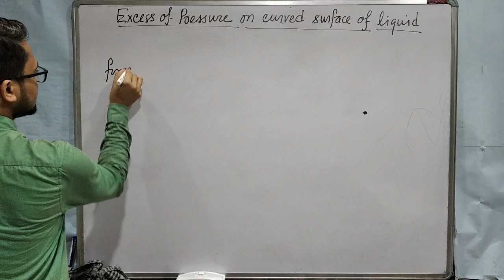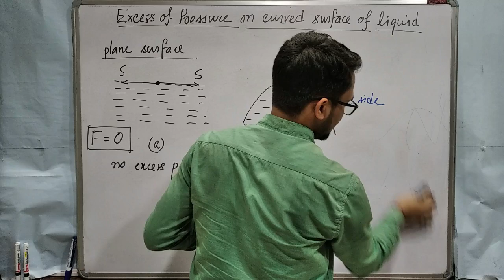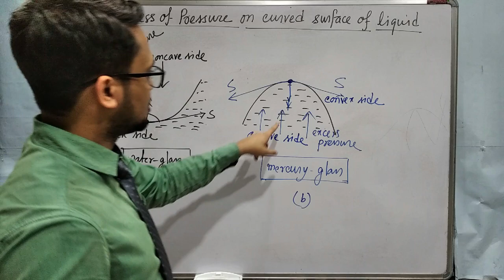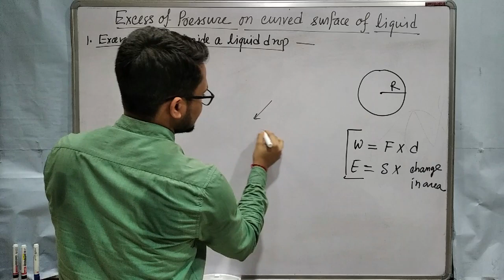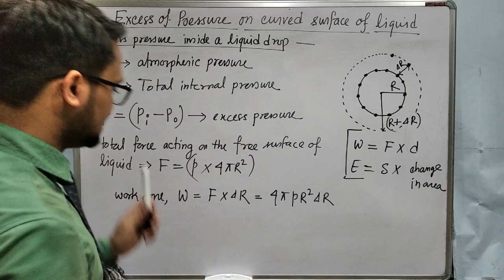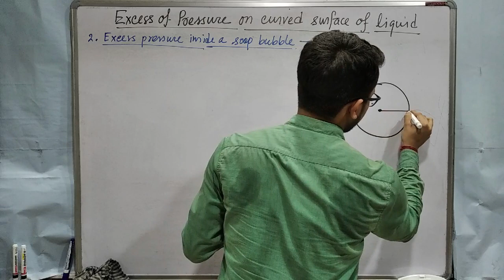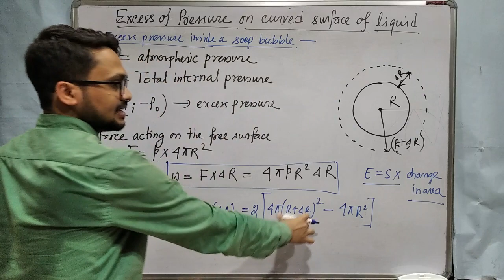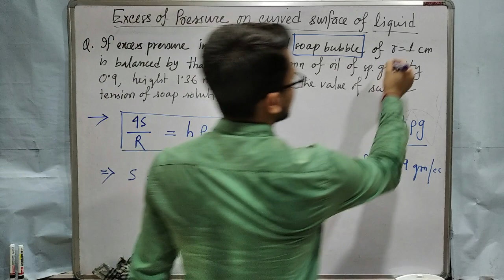Surface Tension: 02_Excess of Pressure on the Curved Surface_(Class 11)_by Shouvik Das